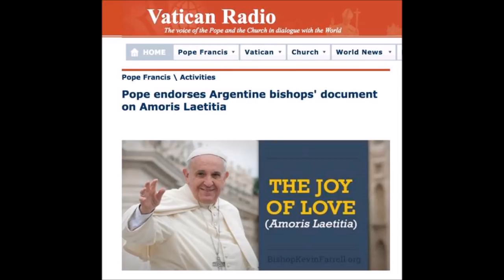Blessed Laura Vicuna (22 January) & Indissolubility of Marriage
Blessed Laura Vicuna, along with St. John the Baptist, and Ss. John Fisher and Thomas Moore…all saintly witnesses who died on account of their defense of marriage…are called upon to intercede that marriage and its indissolubility be protected from the errors and confusion caused by that infamous papal document known as Amoris Laetitia, as well as the various immoral pastoral practices being instituted officially in various dioceses regarding the Sacraments of Confession and Holy Communion being made available to those in objectively illicit unions. Once again we are hearing from a few faithful bishops the words of St. John the Baptist and other saintly witnesses saying Non Licet…It is not lawful…that thou shalt commit adultery. There are a number of non-negotiable…including…that relations between persons not bound by a valid marriage — which is the case of "divorced-remarried" — is always contrary to the will of God and is a grave offense to God. & remember to say 3 Hail Marys for the priest